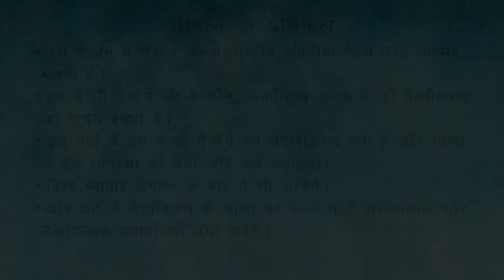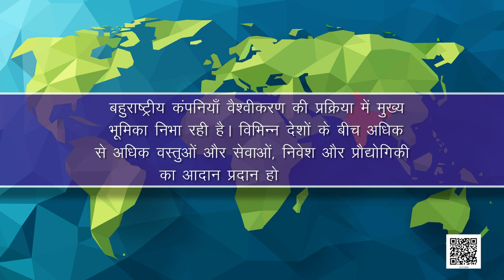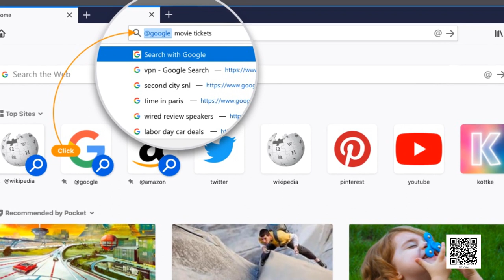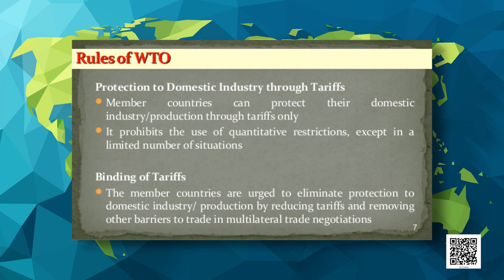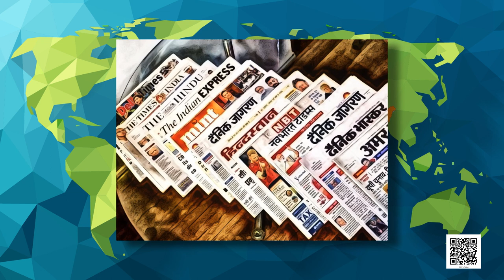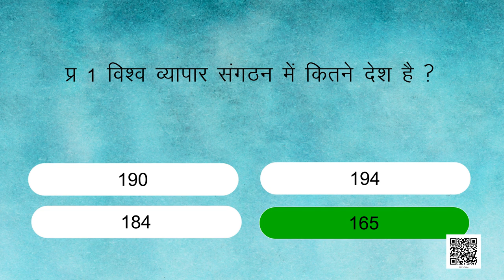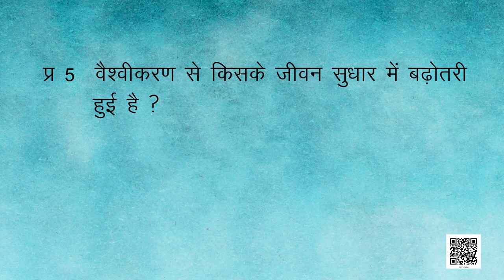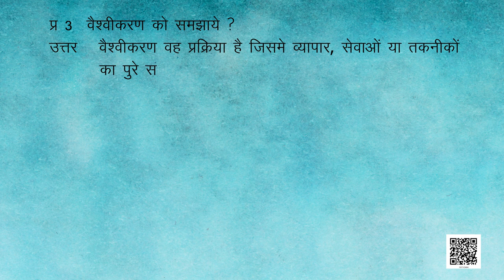कक्षा-10 आर्थिक विकास की समझ अध्याय-4 वैश्वीकरण और भारतीय अर्थव्यवस्था | 10 samajik vigyan hindi